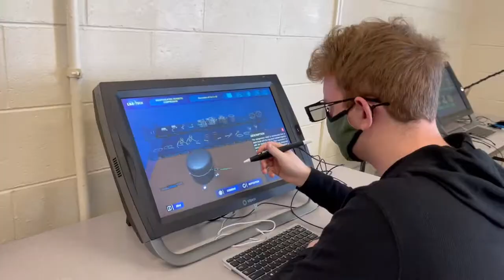zSpace Shorts: ELL Students and CTE Programs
Check out how zSpace helps ELL students learn about HVAC at Pickens Technical College!